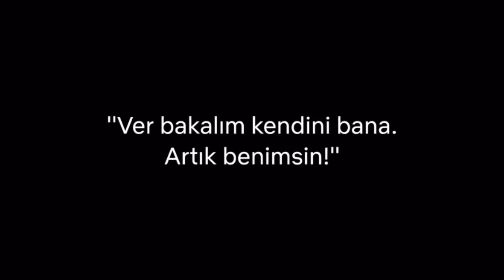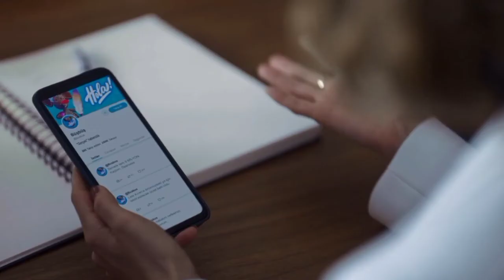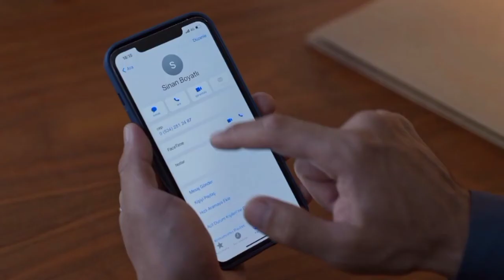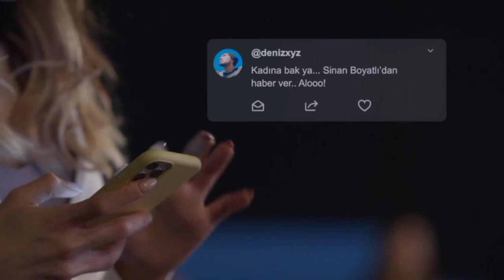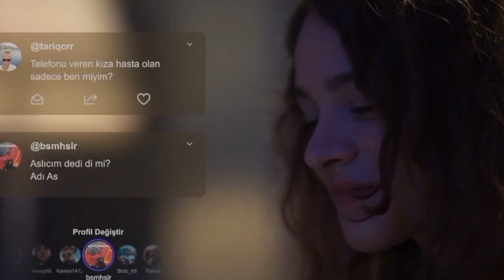vuelo de pájaro ( kuş uçuşu) Tercera parte | Buscando al espía Büşbüş en Twitter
vuelo de pájaro,kuş uçuşu,birce akalay,ibrahim çelikkol,miray daner,lale y kenan,aslı y lale,lale kenan,vuelo de pajaro serie turca en español capitulo 3,series turcas,novela turca en español,series turcas en español,vuelo de pájaro primer episodio,lale kıran,kuş uçuşu 3. bölüm,a vuelo de pájaro,mira el Tercera parte de vuelo de pájaro